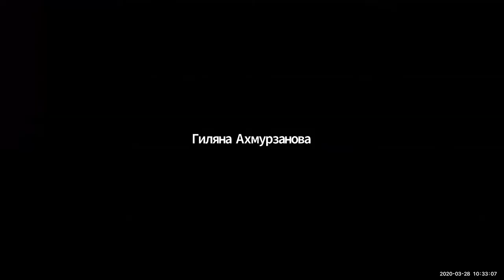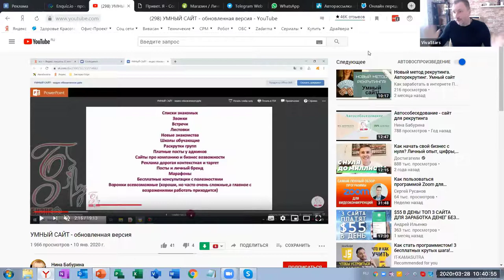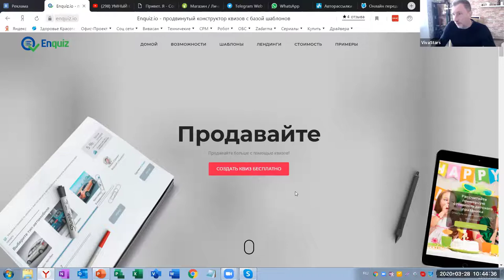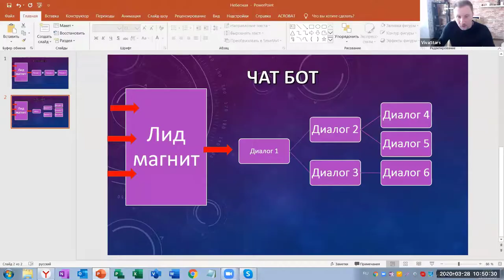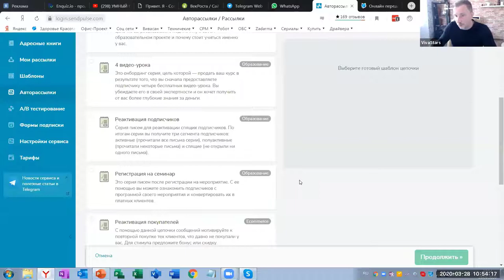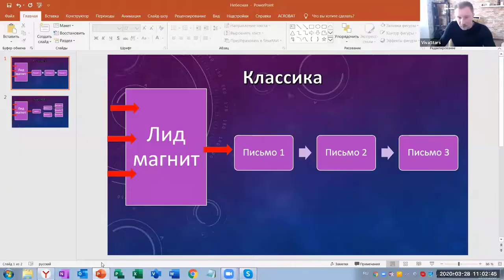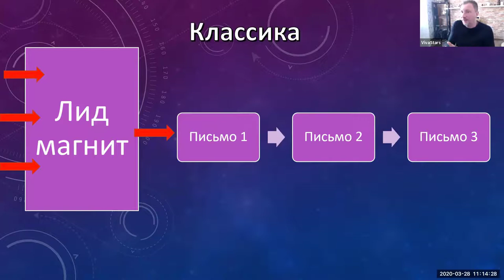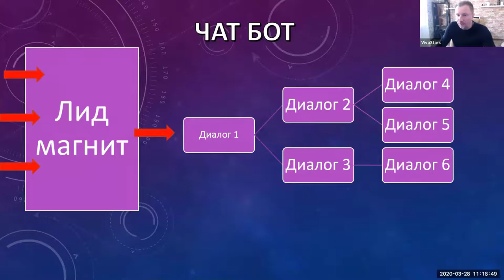Мастер группа 28 марта Часть 2 - Почему у сетевиков не работают средства автоматизации